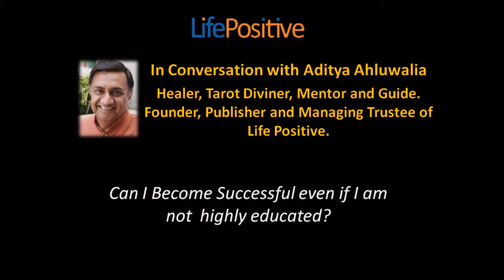Success and Education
Can I become successful even if I am not highly educated?